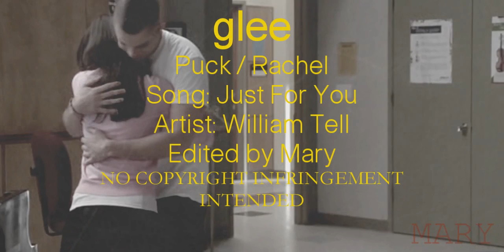Just For You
Just a re-upload. At the moment, I don't mind R with J. F or P. Am loving her exploring her options, LOL.
you already know, you can't use the name of this show or its characters in your comments, Unless you hate me and want my account suspended, LOL. Now don't go and put this idea in your head.

Clips from HellaGood